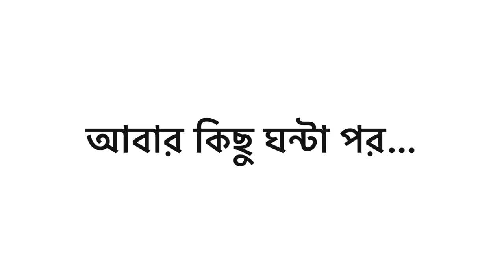Peculiar Kajer Bou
Join, play and get your profit!

Scriptwriter -
 Zeffar

Videography -
 Akash
 Suraj das

Thumbnail -
The Hcritam

Screen Share  -
Pritam Holme Chowdhury
Zeffar
Sonia
Romeo Sourav
The Hcritam
Aakash
Suraj Das
Dipanjana
Amrita

Makeup Artist -
Amrita mukherjee